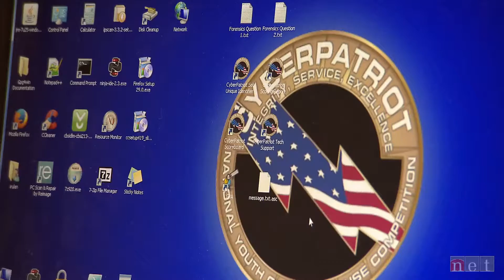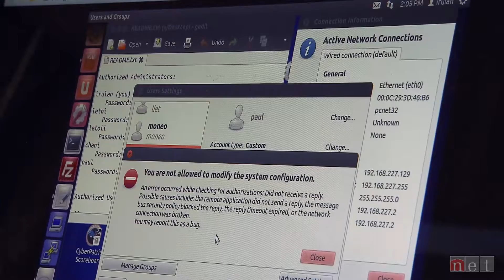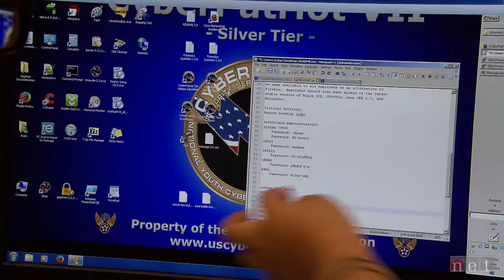CyberSecuring a Future | Nebraska Stories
A team of high school students compete in a cyber security competition with real world implications.

"CyberSecuring A Future"
A team of Omaha South students competes against other Nebraska high schools in an event that has real world implications; protecting computer systems from cyber attack.
Producer:  Mike Tobias